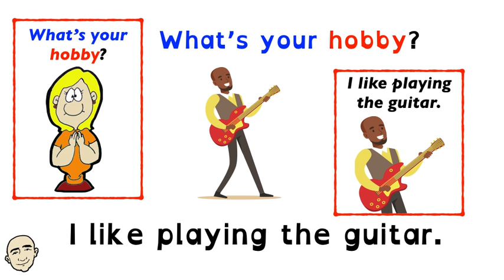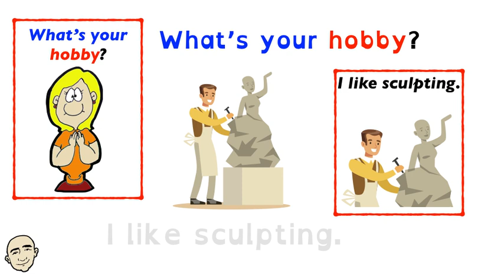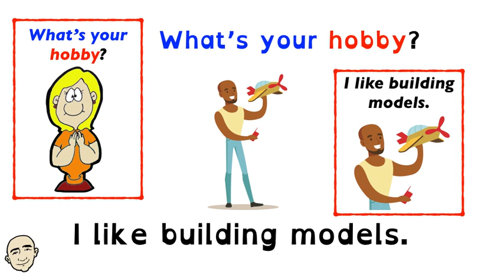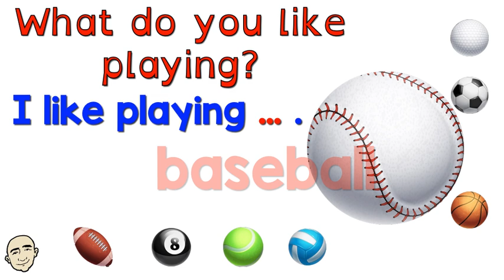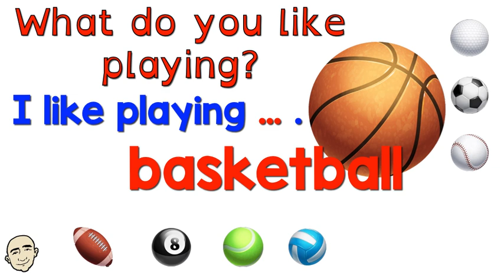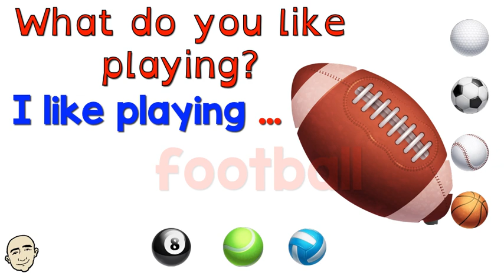Hobbies and Sports (I like ...) - English practice | Mark Kulek - ESL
Hobbies and Sports - I like ...ing. These patterns are color coded so that you can see how the sentences are constructed and will be easier for you to learn. There is also reading practice in this video. This is an interactive listening and speaking video. Have fun learning hobbies and sports. Have fun speaking English now

English in use:
What's your hobby? I like playing the guitar.
What's your hobby? I like making soap.
What's your hobby? I like folding origami.
What's your hobby? I like painting.
What's your hobby? I like sculpting.
What's your hobby? I like photography.
What's your hobby? I like pottery.
What's your hobby? I like building models.
What do you like playing? I like playing golf.
What do you like playing? I like playing soccer.
What do you like playing? I like playing baseball.
What do you like playing? I like playing basketball.
What do you like playing? I like playing volleyball.
What do you like playing? I like playing tennis.
What do you like playing? I like playing pool.
What do you like playing? I like playing football.